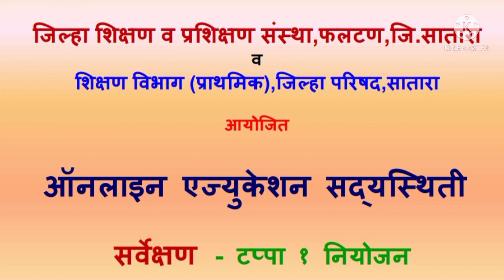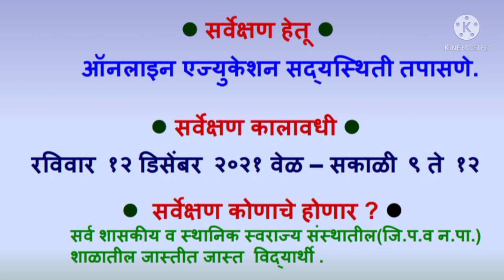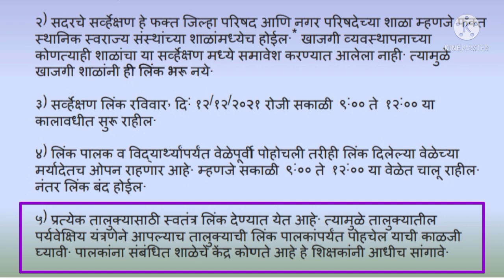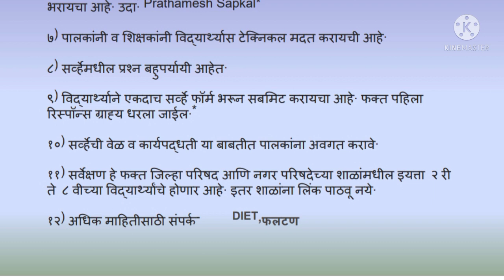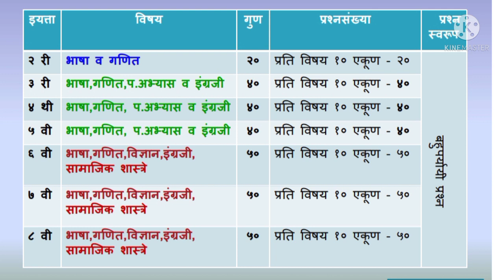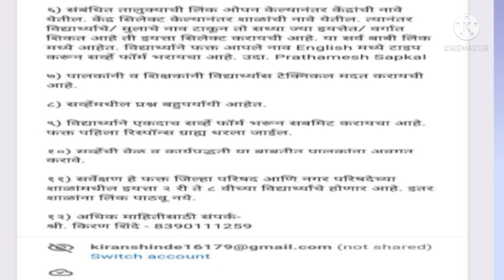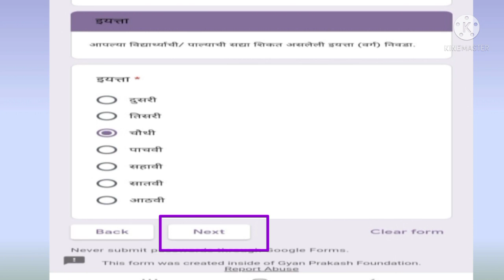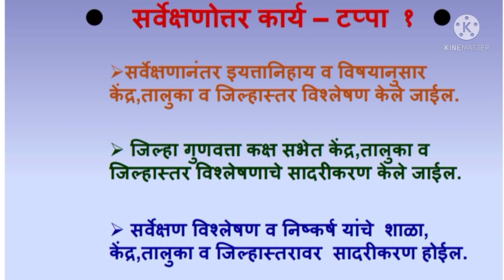शैक्षणिक सर्वेक्षण 2021~22 टप्पा क्र.1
कोणती माहिती मिळेल
  मार्गदर्शक सूचना कोणत्या आहेत ?
 कोणत्या इयत्तेस किती गुण आहेत?
 शिक्षकांची व पालकांची जबाबदारी कोणती आहे ?
sandeep gulve